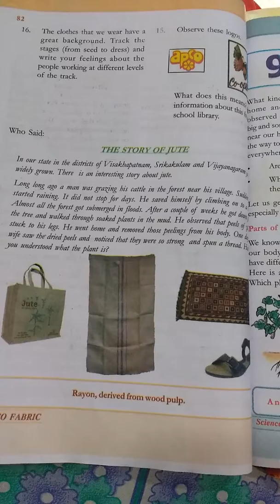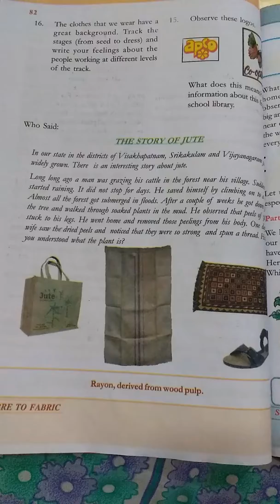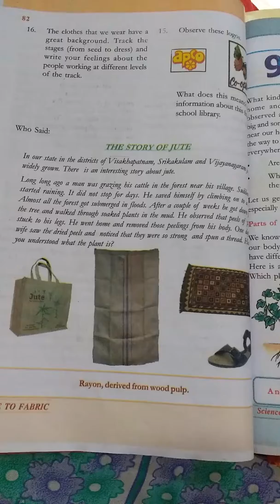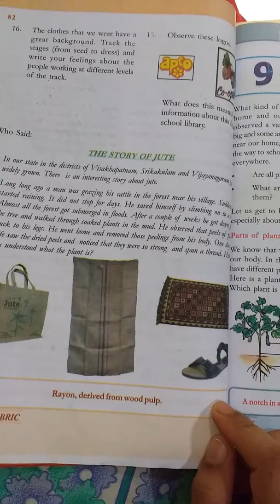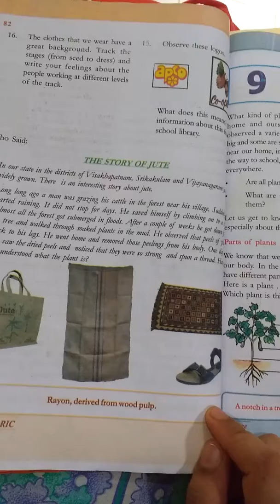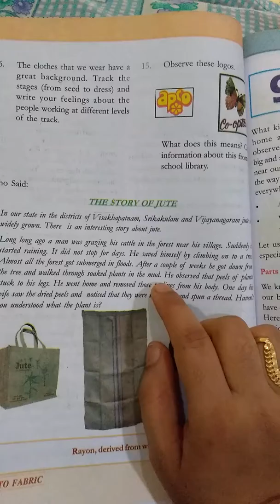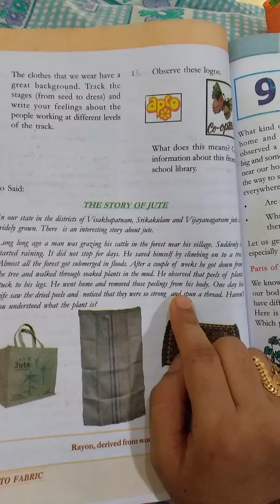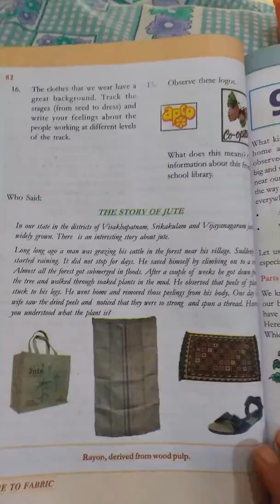Fibre to fabric. 185. Story About jute.(MANA PAATASAALA).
Fibre to fabric. 6th class 8th lesson in science subject of A.P. Syllabus.